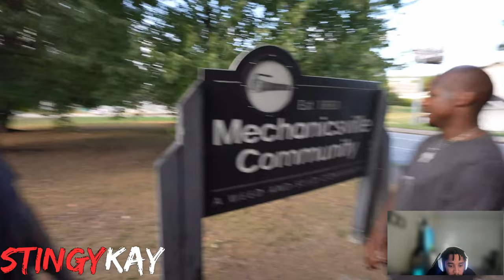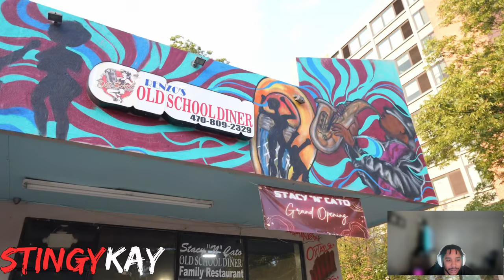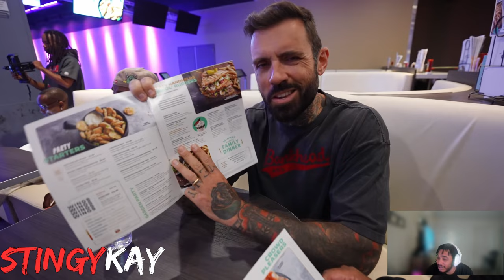24 Hours With Lil Woody!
24 Hours With Lil Woody!